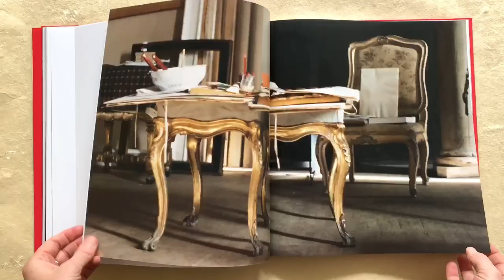Cy Twombly: Fifty Days at Iliam; Edited by Carlos Basualdo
Cy Twombly: Fifty Days at Iliam; Edited by Carlos Basualdo; With essays by Carlos Basualdo, Richard Fletcher, Emily Greenwood, Olena Chervonik, and Nicola Del Roscio, and a conversation with Annabelle D‘Huart
Published in association with the Philadelphia Museum of Art